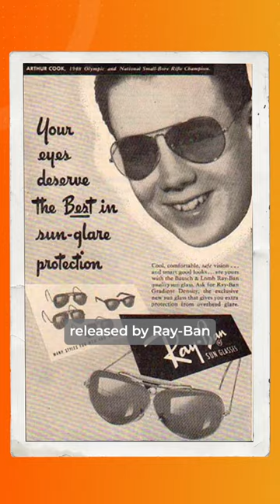The Next Generation of Ray-Ban is Almost Here…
As Ray-Ban’s preferred partner, SportRx is here to spread the news first. Your favorite Ray-Ban Models like Aviator are about to see a radical revolution.